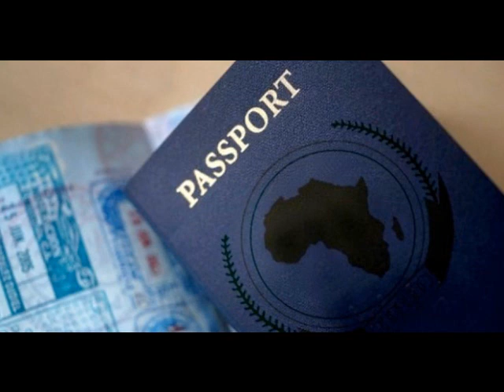Conditions Under Which I Will Betray You Anti-African Niqqas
When I mention the Hebrew Israelites, I am asking a question, not to be hateful, but I later learned that believing we are not Africans is not a central tenet of the Hebrew Israelite faith. I stand corrected on that, but I am serious about African-Americans in general not going after Africans as a whole, just because one age group from one tribe in one city in one country has issues with everyone, not just us, while other Africans are willing to judge us individually.